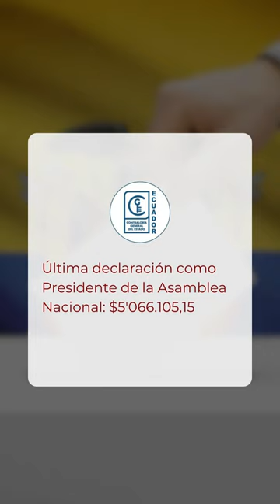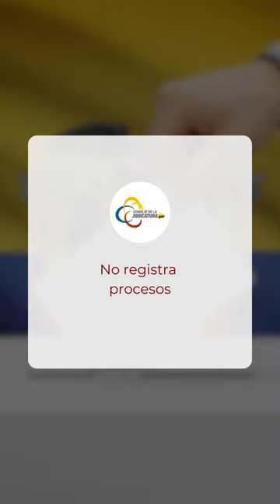Henry Kronfle y Dallyana Passailaigue – Partido Social Cristiano (PSC)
🟡 Henry Kronfle y Dallyana Passailaigue representan al Partido Social Cristiano (PSC), con una plataforma que busca fortalecer las instituciones y la seguridad del país. Conoce más sobre sus trayectorias y lo que proponen en estas elecciones decisivas.

La Defensa: Defendemos la verdad con periodismo.